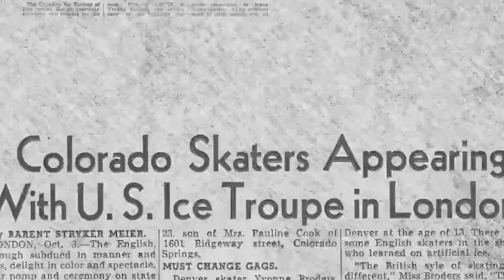Punkybatgirl, Joni Mitchell River for Yvonne Dowlen By Nancy Hunter, Jazz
For Yvonne Dowlen an insperation to all